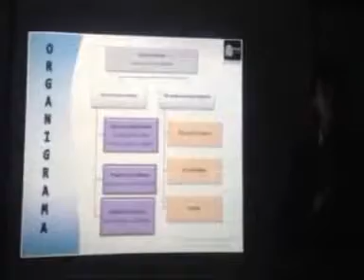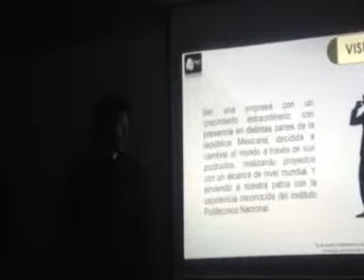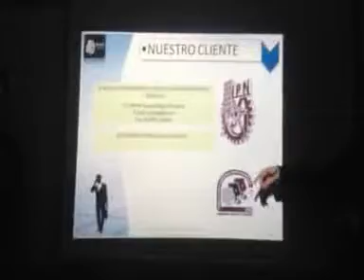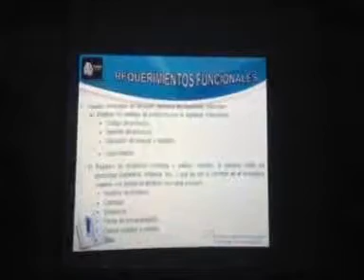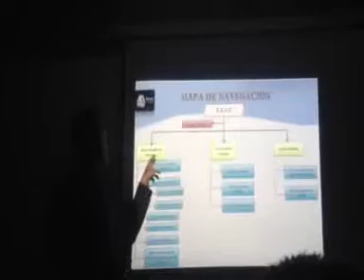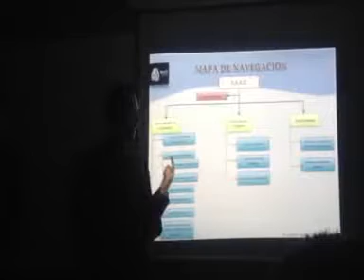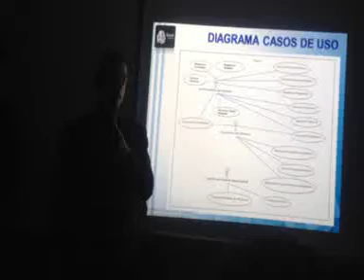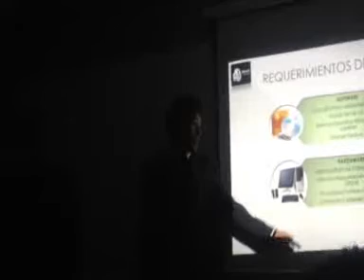SmartSystems-SAAC(Sistema de Administración de Almacén de Cenlex)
En este video SmartSystems presenta el sistema SAAC que es un Sistema de Administración de Almacén de Cenlex.